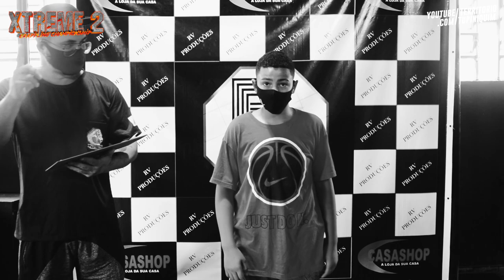Melhores momentos pesagem Xtreme Grappling Championship 2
Confira as encaradas e pesagem para a segunda edição do Xtreme  Grappling Championship. O evento acontece nete sábado no CT FTBH, em Ibirité a partir das 18h.